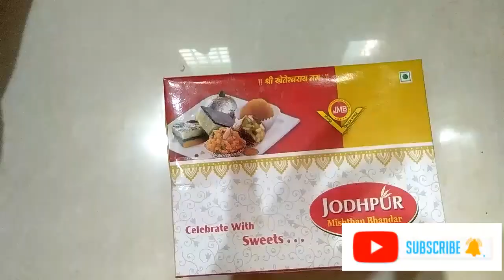मिठाई के डब्बे से बनाये बहुत ही अमेजिंग ज्वेलरी बॉक्स || amazing jewelry box from sweets box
so we need :-
1. a waste sweets box
2. decorative items :-
  (i) some beads
  (ii) lace